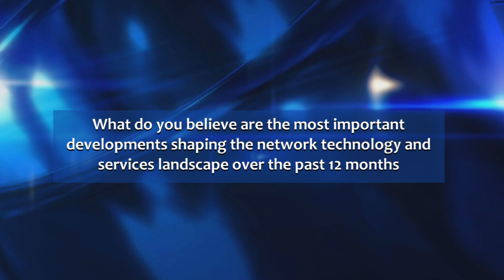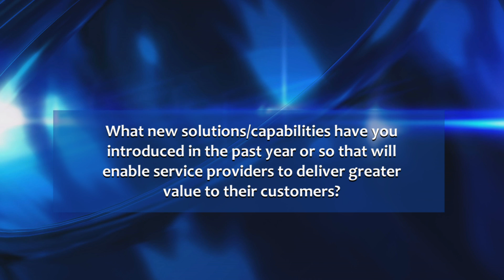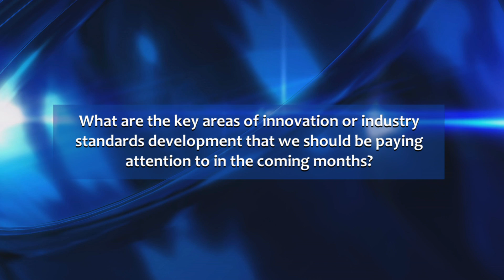Hans-Juergen Schmidtke, Vice President of Product Management, Juniper Networks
Hans-Juergen Schmidtke is Vice President of Product Management in the CTO office at Juniper Networks. In this role, Schmidtke is responsible for next-generation control and management architectures. Hans discusses existing and new capabilities.